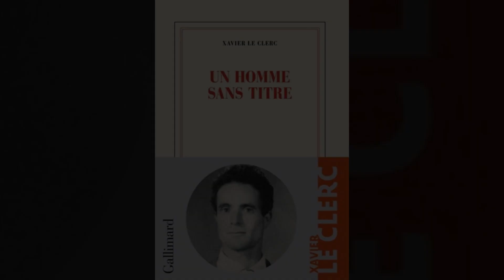MON ALGERIE A MOI - XAVIER LE CLERC pré-annonce